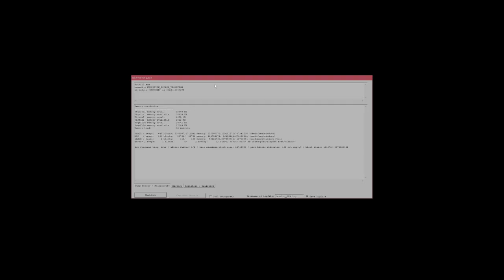Gothic 3 [FIN/ENG] 34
My playthrough of Gothic 3, after many many years.

List order is messed up, no tools to rearrange them.